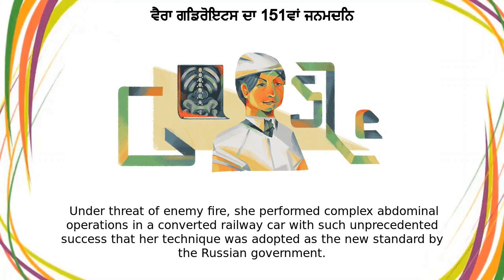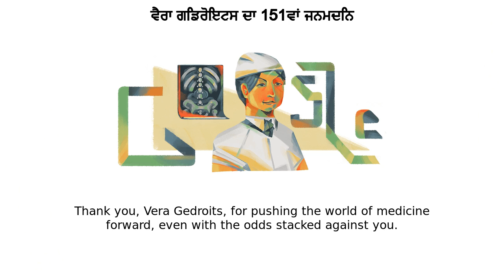ਵੈਰਾ ਗਿਡਰੋਇਟਸ | ਵੈਰਾ ਗਿਡਰੋਇਟਸ ਦਾ 151ਵਾਂ ਜਨਮਦਿਨ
Google Doodle :
ਵੈਰਾ ਗਿਡਰੋਇਟਸ ਦਾ 151ਵਾਂ ਜਨਮਦਿਨ

ਵੈਰਾ ਗਿਡਰੋਇਟਸ

Vera Gedroits’ 151st birthday

ਵੈਰਾ ਗਿਡਰੋਇਟਸ

Today’s Doodle celebrates Russian surgeon, professor, poet, and author Dr  Vera Gedroits on her 151st birthday  Gedroits is credited as the country’s first female military surgeon and one of the world’s first female professors of surgery, who saved countless lives through her fearless service and innovations in the field of wartime medicine  Vera Ignatievna Gedroits was born on this day in 1870 into a prominent family of Lithuanian royal descent in Kiev, then part of the Russian Empire  In her late teens, she left Russia to study medicine in Switzerland  Gedroits returned home at the turn of the 20th century, and she soon began her pioneering medical career as the surgeon at a factory hospital When the Russo-Japanese War broke out in 1904, Dr  Gedroits volunteered as a surgeon on a Red Cross hospital train  Under threat of enemy fire, she performed complex abdominal operations in a converted railway car with such unprecedented success that her technique was adopted as the new standard by the Russian government  Following her battlefield service, Dr  Gedroits worked as a surgeon for the Russian royal family before her return home to Kiev, where she was appointed professor of surgery at the University of Kiev in 1929  She authored several medical papers on nutrition and surgical treatments during her time as a professor, but her talent as a writer was not limited to academics  Gedroits also published multiple collections of poems, and several nonfiction works, including the 1931 memoir simply titled “Life,” which told the story of her personal journey that led to service on the front lines in 1904 Thank you, Vera Gedroits, for pushing the world of medicine forward, even with the odds stacked against you Like, Share and Subscribe to Doodle Catalog